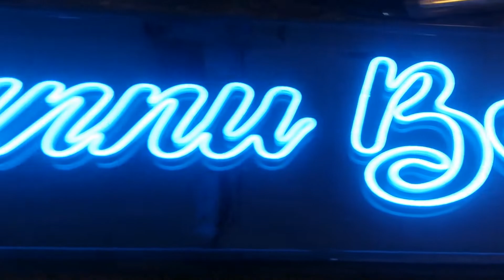Neon Signage 😍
In this video, we'll be showing you how to make a DIY neon sign using led lights! This neon sign project is easy to do and requires no special skills – all you need is a few supplies and some creativity!

If you're looking for a fun project to do with your friends or family, then this neon sign is perfect for you! Not only is it easy to make, but it's also very fashionable – who wouldn't love a neon sign in their home!